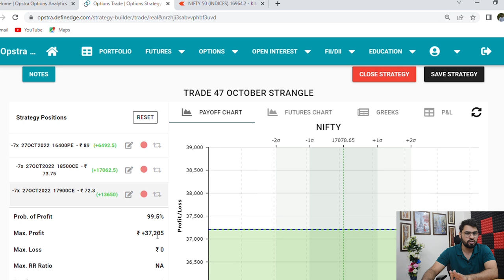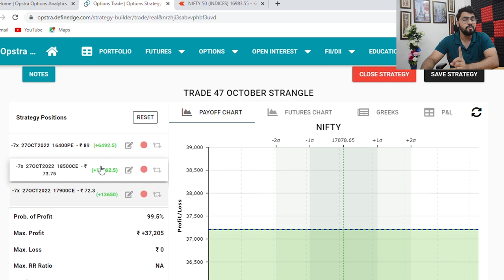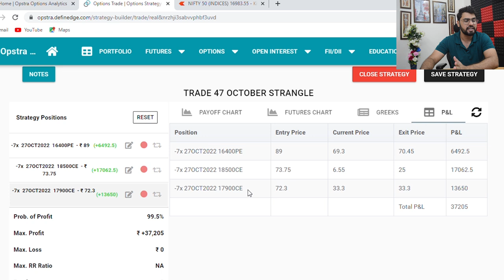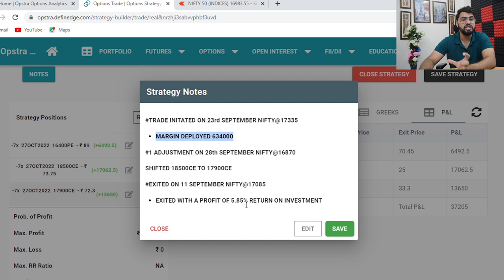LIVE TRADE MANAGEMENT | SHORT STRANGLE | OPTION SAILOR | OPTIONS TRADING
In this video I will share an actual trade into my account i.e strangle & I will explain the logic behind the trade & all other details.

Option Sailor